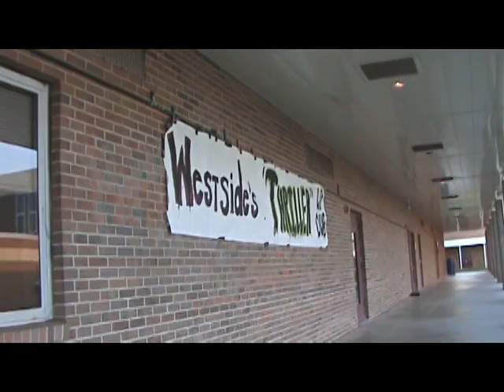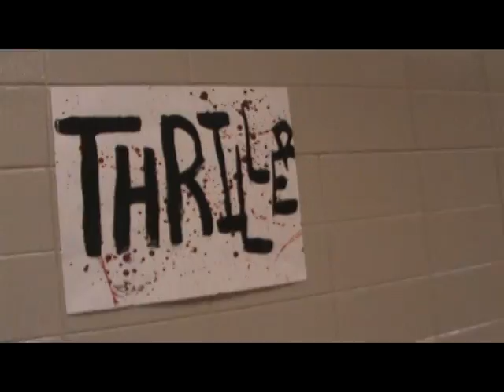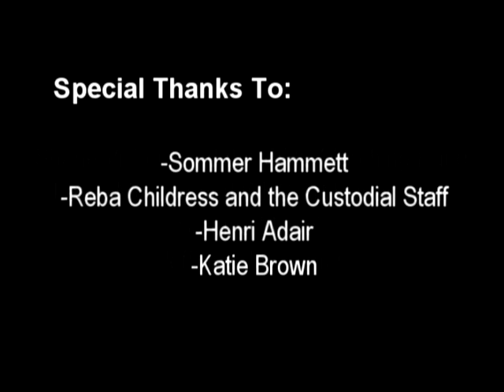Westside's Michael Jackson "Thriller" Lip Dub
Westside's first attempt at a lip dub that goes all over the school in one single shot.

Be sure to thumbs up!